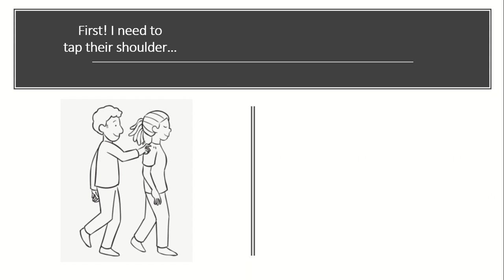Saying hello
This is a video talking about initiating a greeting before speaking to someone.